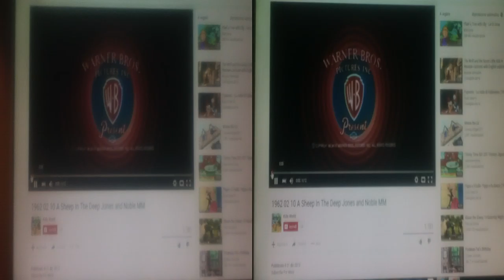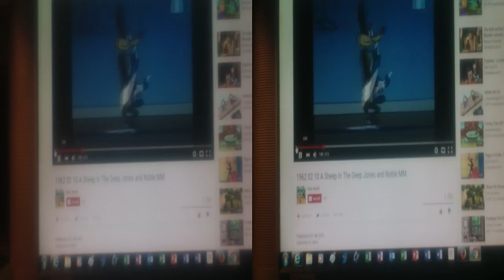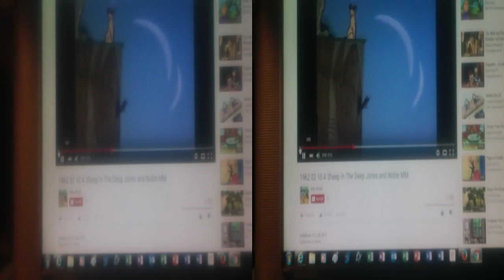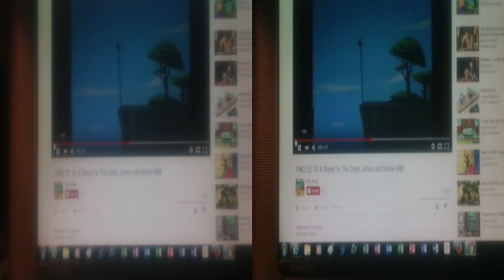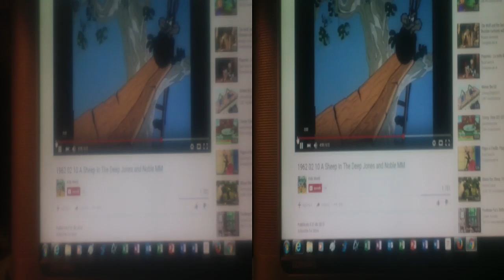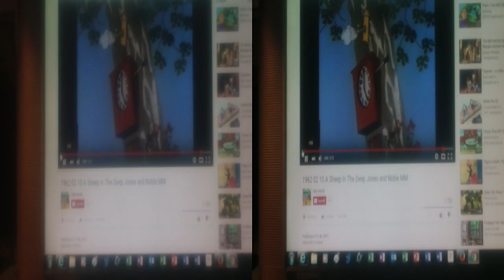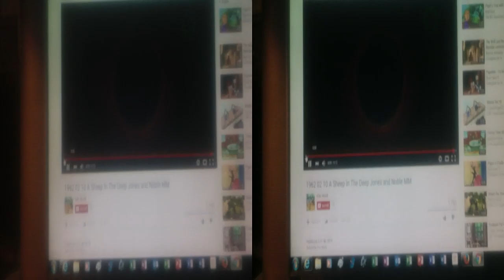Anaglyph TutorialDivertissement thruBloggieSony&Polaryzers[bySergio Conegliano]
Anaglyph ParaTutorialDivertissement thru BloggieSony&VerticalHorizontalPolarizers